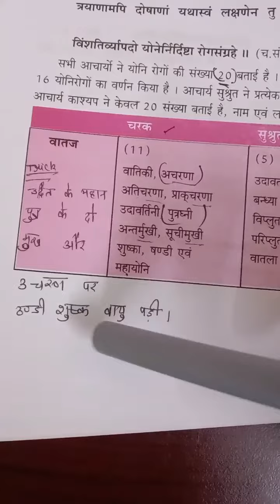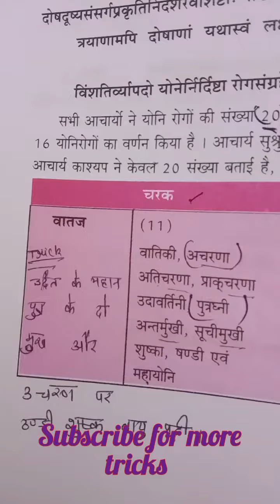20 योनिव्यापद संख्या easy trick |bams|charak samhita|strirog|gynae